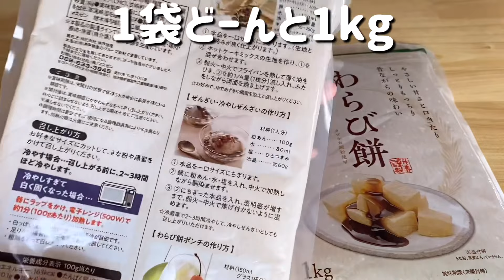【業務スーパー】もちもちケーキの作り方（抹茶・ココア）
業務スーパーのわらび餅を使ってとっても美味しくて珍しいケーキを作ってみました☺️ケーキなのにもちもち！冷やして食べても美味しい！不思議だけど何故だかクセになるので是非作っていただきたいデザートです✨✨

‹抹茶ケーキの材料›15cm型

薄力粉　50g
砂糖　60g
抹茶　15g
卵　2個（卵白と卵黄に分ける）
わらび餅　200g

ココアも同量

も趣味でやってます☺️